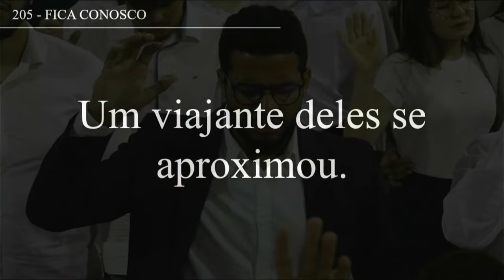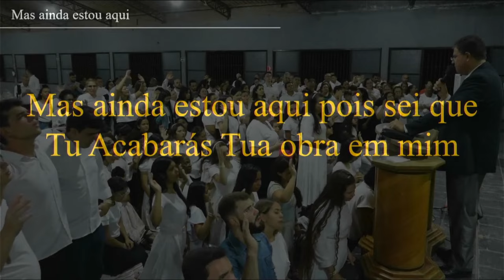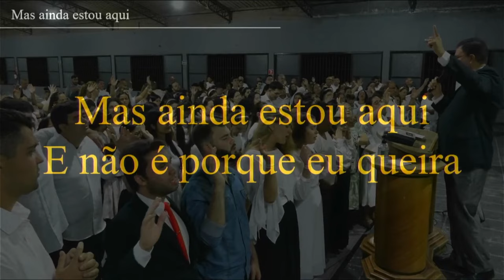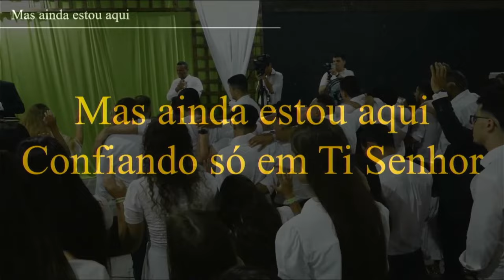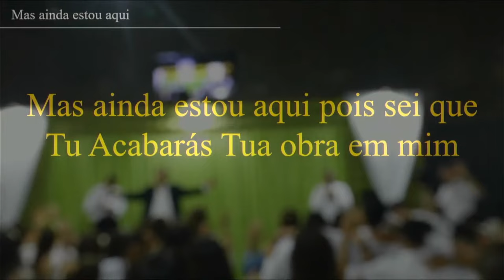Momentos especiais Retiro 2024 - Reflexão para a vida - Pr. Waltair Borges Vitoria